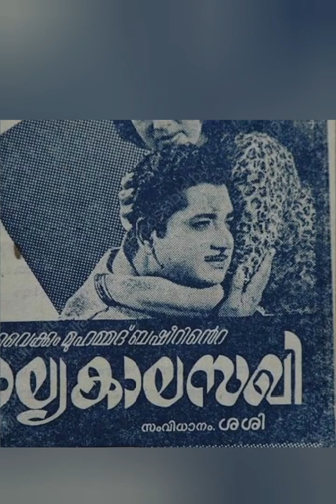BasheerDay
Document from aswathyjsrajesh